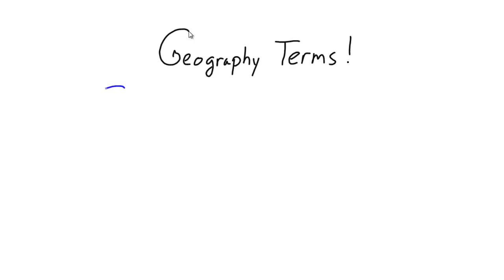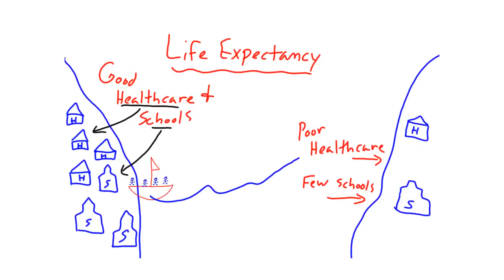Social Studies Vocabulary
Another social studies video using simple drawings to explain concepts. This lesson will be on some geography vocabulary terms such as  literacy rate, life expectancy and regions.